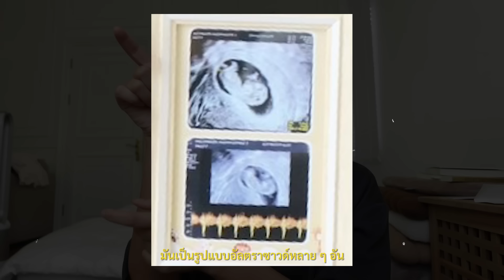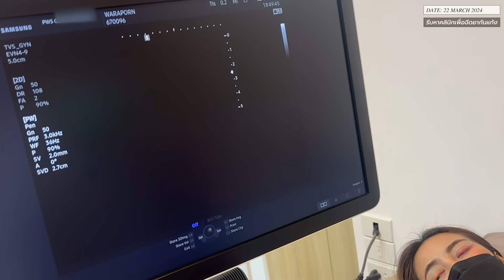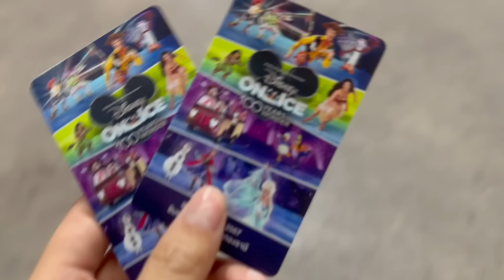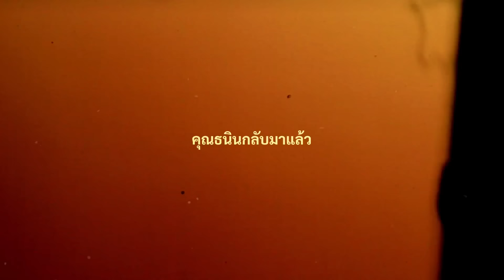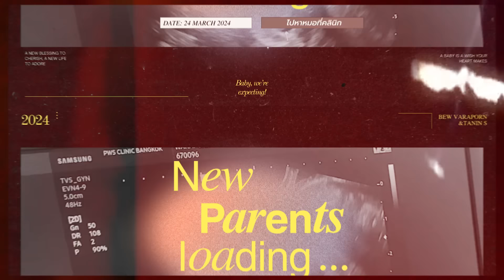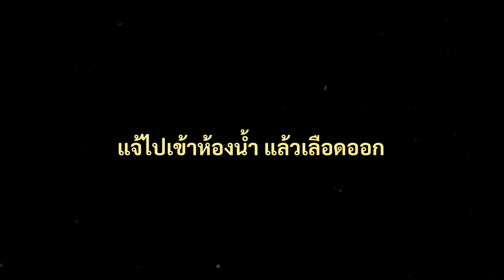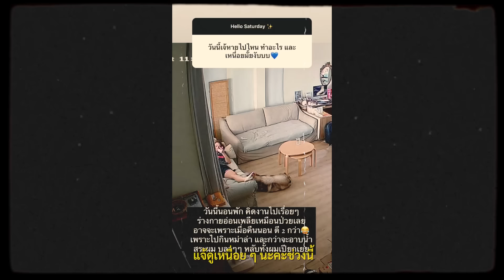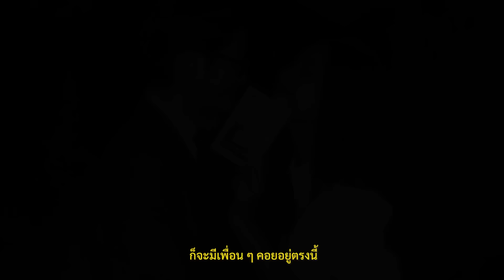EP.2 บทสรุปของ “เรื่องที่ไม่เคยถูกเล่า” วันนี้เราพร้อมเล่าให้ฟังแล้วนะ :) Bew Varaporn & TaninS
𝐅𝐨𝐫 𝐰𝐨𝐫𝐤:
𝐋𝐢𝐧𝐞: bewvaraporn

และตู้กดบอนดี้เจลลี่ทั้ง 5 สาขา 🛍️

📌 Mega Bangna - ชั้น G ทางเข้า Blu-O โซนที่จอดรถสีเขียว

📌 Central Westgate - ชั้น 3 โซนร้านอาหารตรงข้ามฮาจิบังและ KOFUKU (ใกล้ลิฟต์แก้วหน้าห้าง)